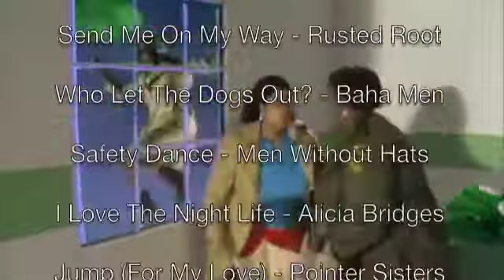Guilty Pleasures Playlist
They're bad, but you listen to them anyway. This playlist is full of the terrible songs you can't help but get stuck in your head.